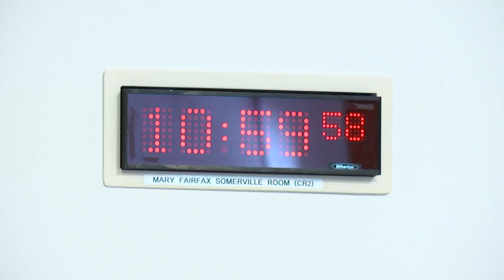Rural Affairs and Islands Committee - 19 April 2023